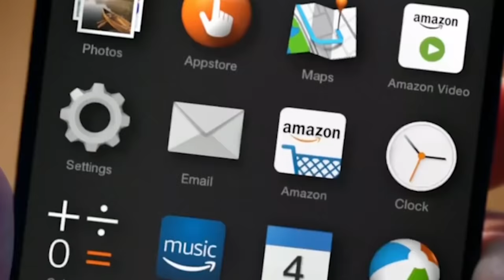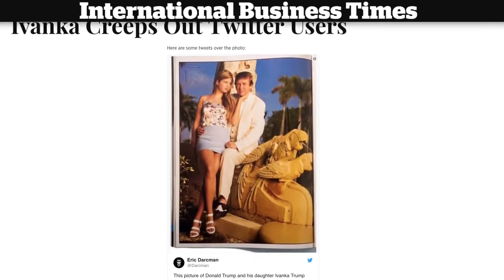MORE Simpsons Predictions That Could Come True in 2020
Number 7: Bigfoot Is Real

While on a camping trip with the gang, Homer is mistaken for Bigfoot after falling into mud and is captured by scientists for observation. But it was Bart who encountered the real Sasquatch in 2002 while exiting a bus in Canada. Okay, so maybe we're stretching it a little by suggesting that Bigfoot "could be" real." But then again, maybe we're not.

Number 6: Large-Scale Environmental Disaster

The whole world is tackling climate change and looking to preserve the environment. However, there have been cases of environmental disasters beforehand. Could another one be around the corner? "The Simpsons Movie" tackles a massive environmental disaster that most definitely could happen but fixes it in a truly implausible way.

Number 5: Robots Take Over

While this may seem like content for a sci-fi movie, it actually happened on the Simpsons. "The Simpsons" predicted mass automation in 2012 with robots taking over jobs of many humans (which many believe is already happening), but a robot coup was touched on long before that.

Number 4: Ivanka Trump Runs for President in 2028

It may not seem likely now but the Simpsons may have subtly predicted a chance that Ivanka will sit on the presidency after her father's reign. "The Simpsons" made a rather subtle point of suggesting that the first daughter, Ivanka Trump, would run for the highest office in the land when Homer wore an "Ivanka 2028" campaign button in a 2016 episode. They again tossed shade on Ivanka in 2017 by marking her father's 100th day in office with an episode that showed her replacing Ruth Bader Ginsburg on the Supreme Court while modeling a robe and earrings from her collection that could be bought for 1,000 rubles.

Number 3: Colonization of Mars

For a cartoon, the Simpsons have a surprisingly high number of sci-fi references. With some of these predictions have come to pass, this one is pretty worth some consideration when you take a look at all the evidence. Marge is not thrilled when Lisa volunteers for a future one-way trip to Mars… so she volunteers to go with her. In fact, hoping to dissuade Lisa, the whole family signs up. The idea behind Exploration Incorporated's expedition is to colonize the Red Planet before 2026, a date that moves up to, like, the end of the week. The takeoff fails but Lisa and Marge make it to Mars in 2051, only for Lisa to announce she wants to move to Venus. While Elon Musk's SpaceX is currently developing Mars-bound cargo flights for as early as 2022, fully colonizing Mars would require an out-of-this-world budget.

Number 2: Virtual Reality Food

Virtual reality has already made it into the modern-day but not in this way. VR is now applied to gaming, movies and so on. However, the limits of the technology will soon be stretched to allow for Virtual Reality Food. "The Simpsons" made it back to the future, this time to 2030, where Homer and Marge chowed down on "virtual fudge" via VR glasses and feeding tubes. Although you'd think the whole "virtual," "no calories" thing would have trimmed down the junk-food junkie patriarch, it didn't. Meanwhile, in the real world, Royal Caribbean is looking into giving their cruise-line guests a VR dining experience – with every bite of food, you are transported to a new setting. And food scientists at Cornell University found that cheese eaten in a pleasant VR setting tasted better.

Number 1: ABC Merges With Several Networks

Firms and corporations are no strangers to mergers. The fact that the Simpsons predicted the successful acquisition of Fox by Disney gives this a lot of weight. Could a merger be on the books for ABC? In a flash-forward to the day Lisa gets married, a news telecast showed that ABC had merged with a couple of other major television networks to become CNNBCBS. TV networks, film studios, and production companies are merging all over the place in the last few years, so anything is possible on that front. On the flip side, that same episode said that Fox had gradually become a completely different channel. So there's that.

Splash - Splash is the go-to source for trending pop culture, celeb drama, top 5, top 10, celeb news, and more!